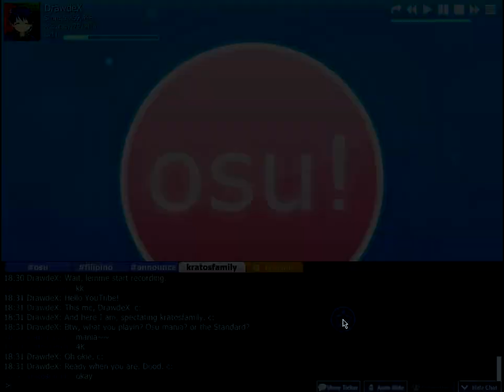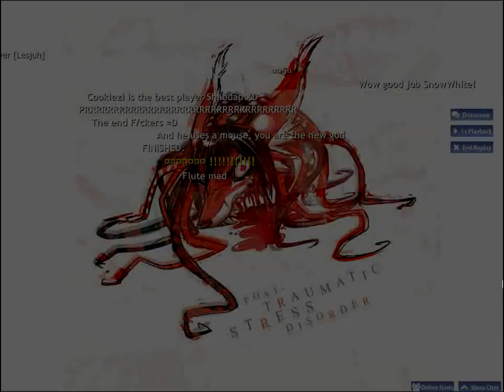[osu!Mania 4K] Renard - Banned Forever (Spectating kratosfamily)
Woah, he really does came from a Kratos family, or should I say he's more like Kratos, the god of war!? O:

Well anyway, am spectating a good friend of mine here.
He be good at this osu!mania, and of course, he's also my inspiration. c:
Because when I recorded his play, I was like, "Man, he can even do it that I can't!".
Lol, so ya, I'm still practicing to improve myself. :3

PS: I still envy Remilia-Scarlet. D: